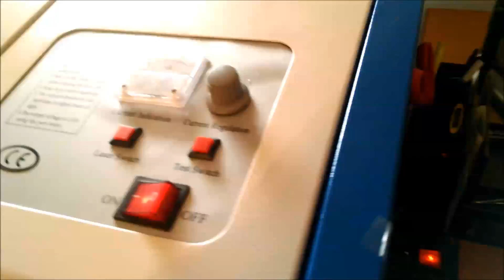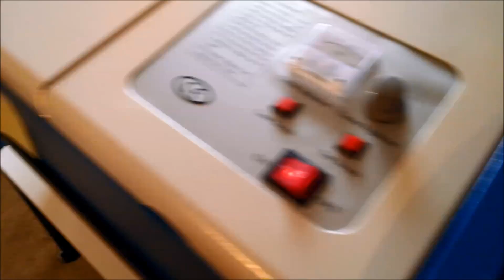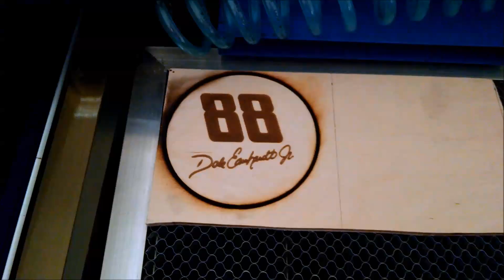China Laser Upgrades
this is a quick video of upgrades i have put on my china laser.
bilge blower
AC-DC Converter
dust hood